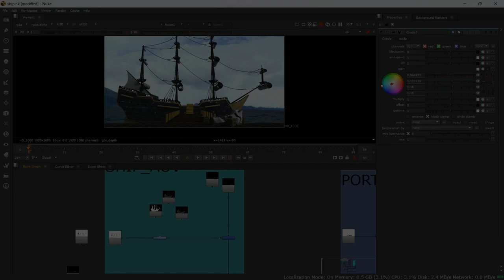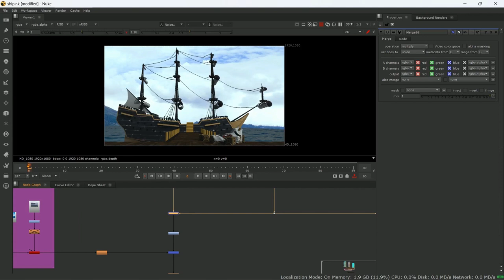Pirate Ship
CGI Compositing Showreel 2022
Tried to create a Pirate ship on port scene.
(Modeling,texturing,lighting,compositing)
My First showreel and video on youtube
softwares used-
Maya(Arnold), Nuke, Photoshop,Quixel Megascan, after effects, premier pro